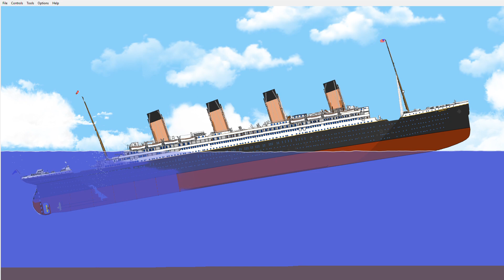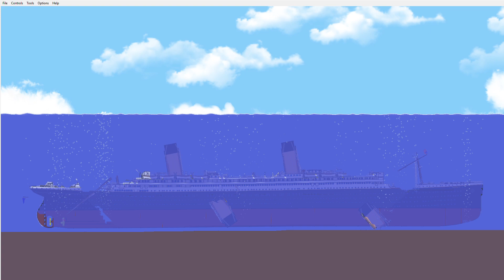What if the Hawke Sank the Olympic - Floating Sandbox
What if the Hawke, instead of just flooding two compartments, caused enough damage to sink the Olympic?